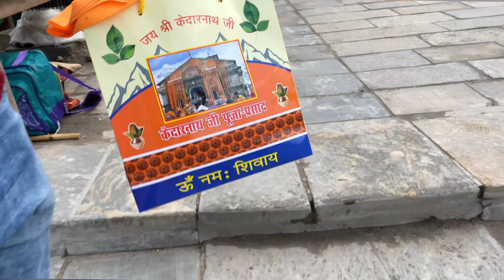Alaknanda and bhagirathi sangam ( Devprayag )